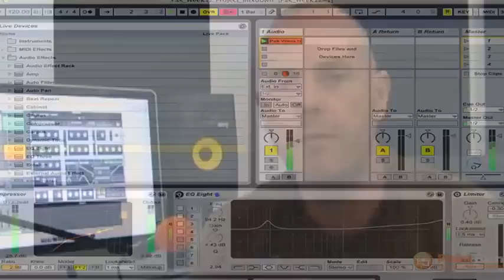Point Blank Reviews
Watch a selection of students who have studied at Point Blank Online and some of the artists who have visited our studios in London.